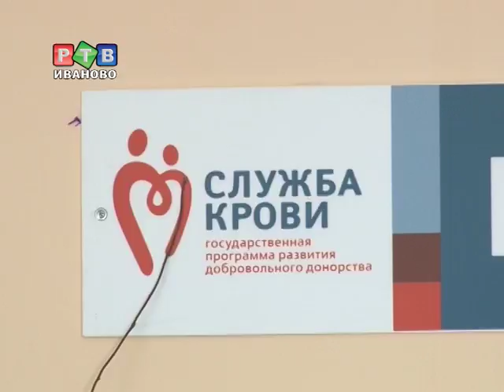Пострадавшим в ДТП у Синей Осоки требуется донорская кровь